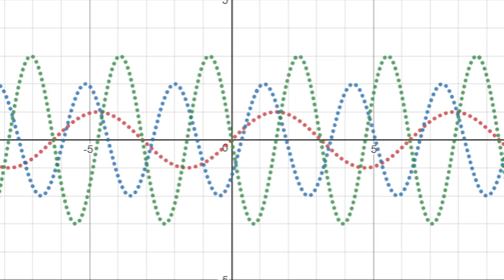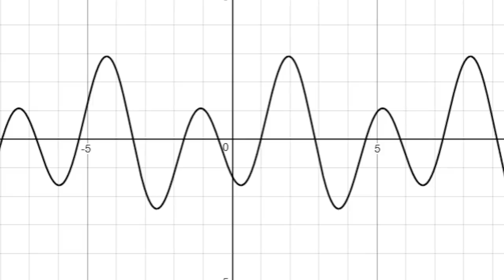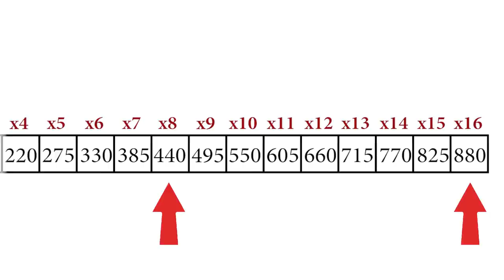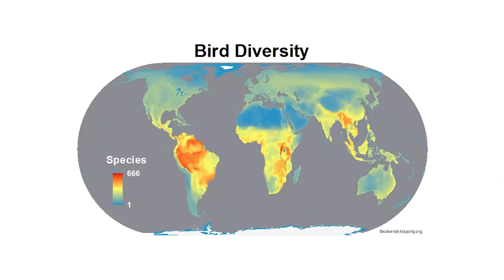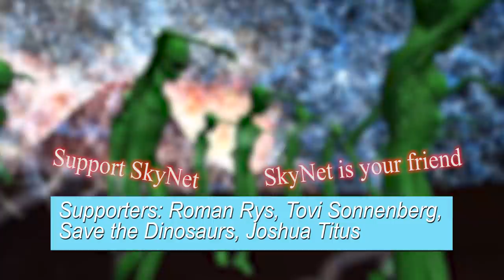Would aliens enjoy human music?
Sciencephile the AI is back in full swing.

- Carmen Suite No. 2- Habanera
- Dvorak - Serenade for Strings Op22
- Hard Bass Adidas
- I'M A BIRD MOTHA' F
- David Teie - Katey Moss Catwalk (the cat music)

Huge thanks to all of our patrons:
Roman Rys, Tovi Sonnenberg, Save the Dinosaurs, Joshua Titus, Harold Hardy and everyone else!